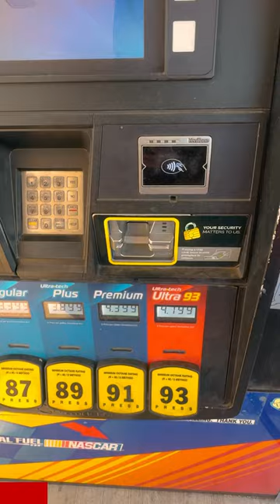Super Short Giveaway | Corvette Z06 + $50K